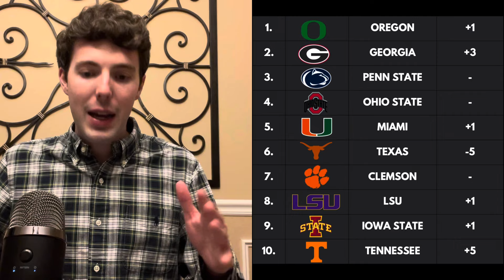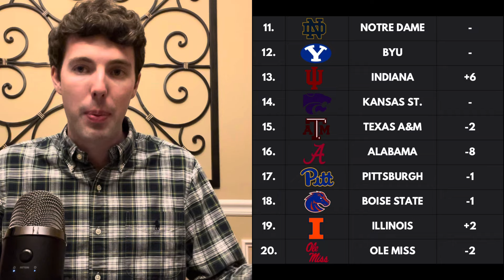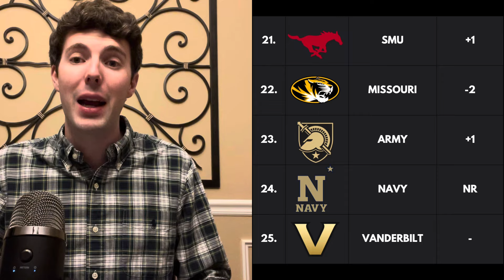2024 Week 9 College Football Top 25 Rankings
Sign up for our new Expert Picks! More accurate than 80% of the national analysts and handicappers for the last six years, choose from our two $69.99 packages or subscribe to our $99.99 package where you will receive all of our College Football Spread Picks, NFL Spread Picks, AND our exclusive betting newsletter!

3101 Carnaby St.  Apt. 309-C